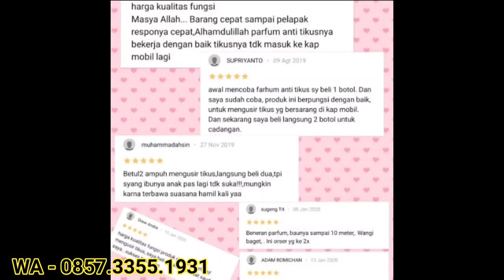cara praktis dan efisien mengusir tikus antikus paling ampuh 0857-3355-1931(4)